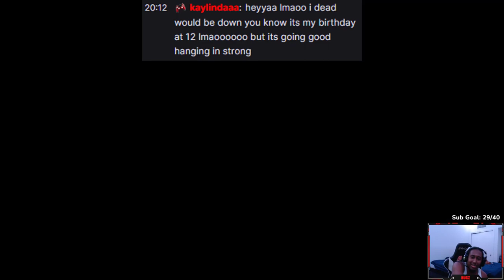HOW I GOT MY CRUSH TO DO THE SPICY CHALLENGE WITH ME Ft. Kaylinda